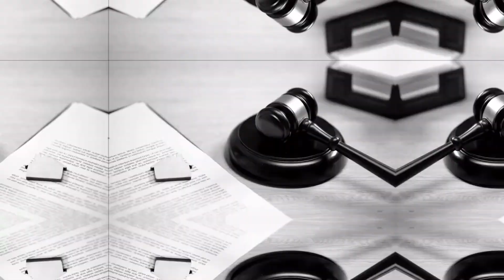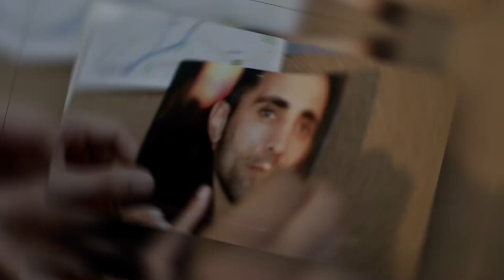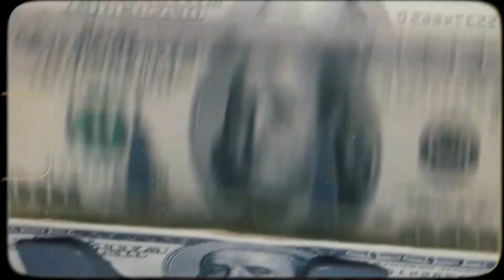Bradford ka Don Meggy Khan: Taqat, Dhokay, Aur Zawal Ki Haqeeqat Exposed!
Meggy Khan—once the most feared name in Bradford’s underworld. He built an empire of crime and power, ruling the streets with an iron fist. But as fast as he rose, his fall was even more brutal! In this gripping video, we uncover the true story behind Meggy Khan's rapid rise and shocking demise. From alliances and betrayals to a bitter end, discover the untold secrets of Bradford's most notorious mob boss. This is a story of power, loyalty, and the ultimate betrayal that destroyed a criminal empire.

🔴 Watch Now: The real truth behind Bradford's underworld and Meggy Khan's final moments revealed!

Storyline:

Introduction to Meggy Khan: How did he become Bradford's most feared mobster?
The rise of his criminal empire and illegal activities
His alliances and enemies in the underworld
The shocking betrayals that led to his downfall
Infighting within his empire and the collapse
How law enforcement finally brought him down and the brutal end to his reign

The crime stories presented on this channel are for educational and informational purposes only. We aim to provide accurate, fact-based accounts and critical analyses of criminal activities. This content does not promote, glorify, or condone any form of illegal behavior.